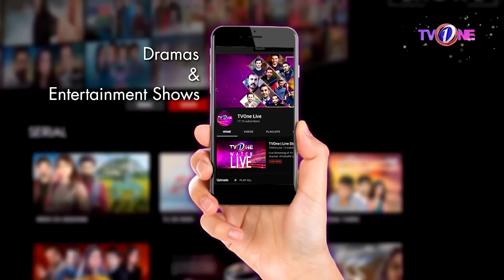The Mazedaar Show With Aadi Faizan | Sonia Mishal | TV One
The Mazedaar Show with Aadi Faizan

Watch

Non stop fun & unlimited masti with Pakistan's versatile Host Faizan Sheikh and Aadi Adeal on Friday and Saturday at 9:00 PM only on Tv One.